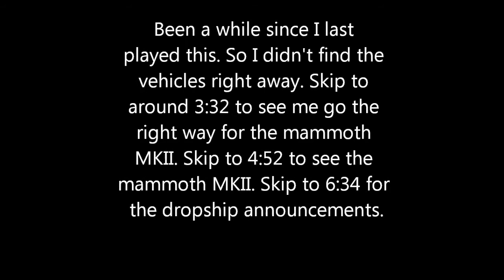Mammoth MKII & Dropship.wmv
In this vid im showing how to get to the mammoth MKII and the GDI dropship on afghanistanBeta2, and the different positions players can use in the vehicles.
It's been a while since I last played it so I got lost first.